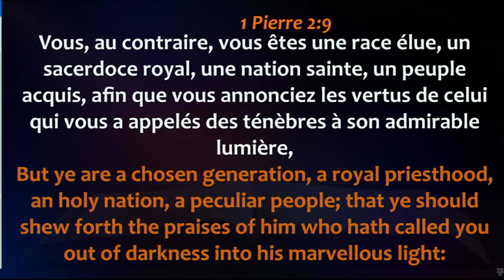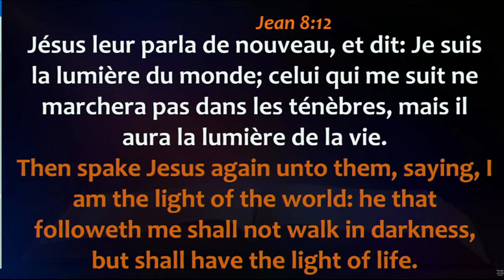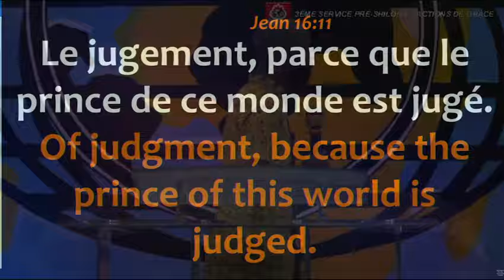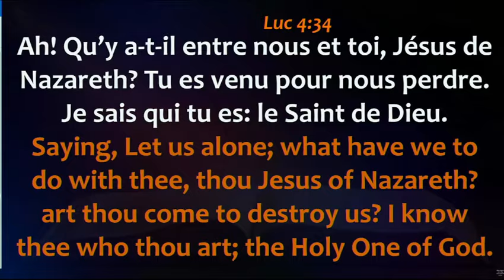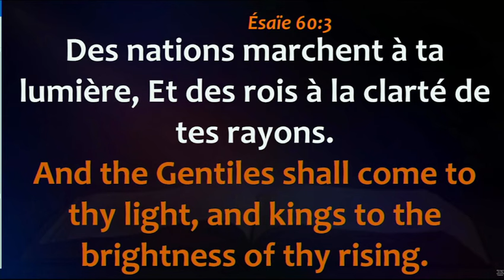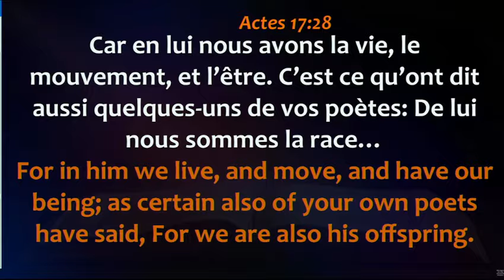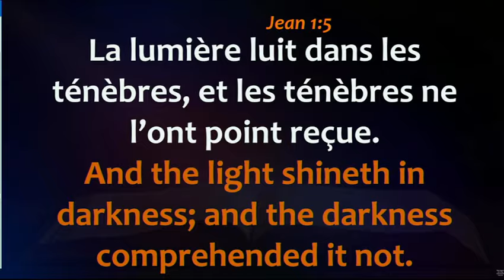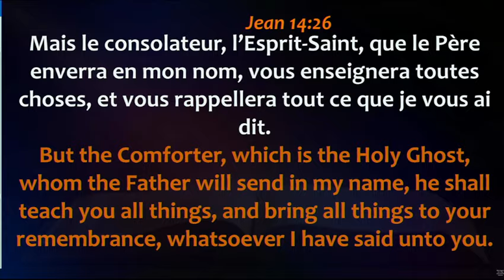3ème Service Pré-Shiloh de la Journée d'Alliance de Secours Miracle et Actions de Grâce 29/10/2023